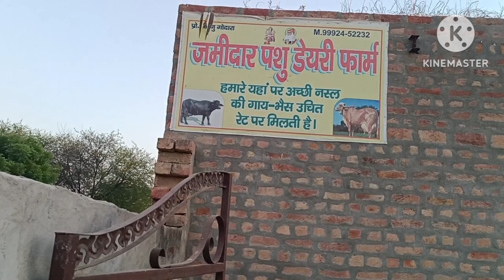हिसार जिले का सस्ता डेयरी फार्म||खरीदे बाल्टी भर कर दूध देने वालीMurrah_भैंस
20लीटर दूध_1,5000में हिसार जिले का सस्ता डेयरी फार्म||खरीदे बाल्टी भर कर दूध देने वालीMurrah_भैंस
जमीदार डेयरी फार्म गांव कलिरावण जिला हिसार हरियाणा

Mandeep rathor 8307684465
how to milk increase
dairy farming business
dairy farming management

4सरकारी नोकरी छोड़ कर चला रहे है मुर्रा भैंसो का डेयरी फार्म

50एकड़ की खेती साथ में चला रहे है 20_20किलो दूध वाली भैंसो का डेयरी फार्म नही करते कोई सीमन यूज
India ki sabse jyada dudh Dene wali buffalo